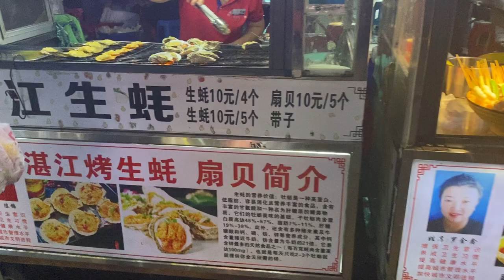Get A Taste Of The Local Culture With Street Food In China!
Street food is everywhere in China! People are busy getting to and from work and school. Some streets are blocked off at certain times just for street food carts. This is a street in Haikou, Hainan, China.